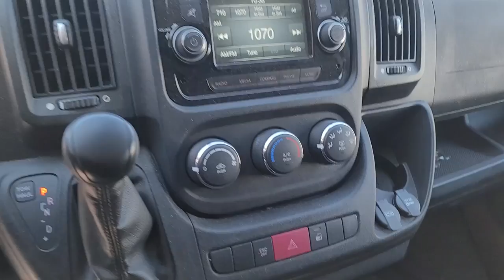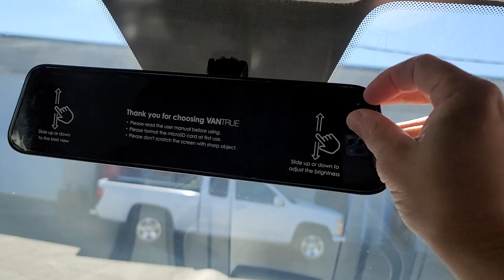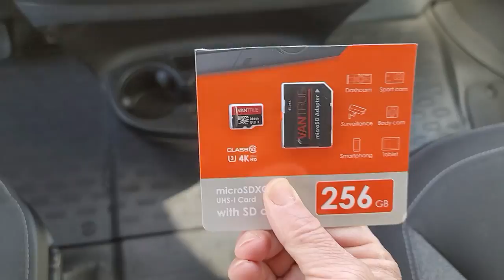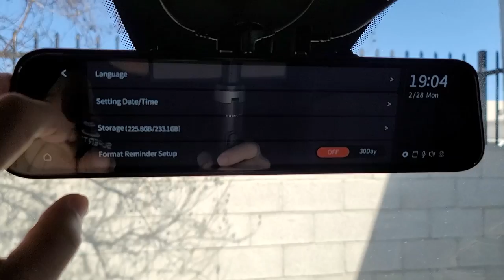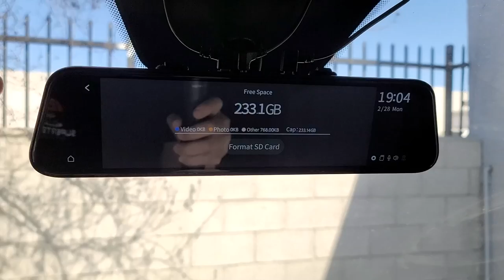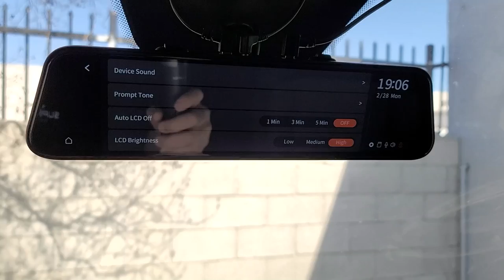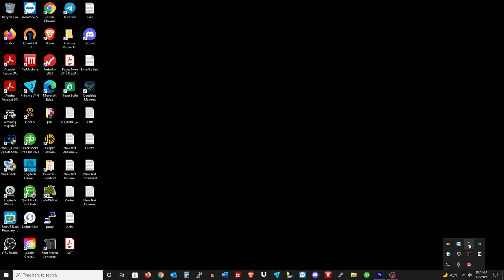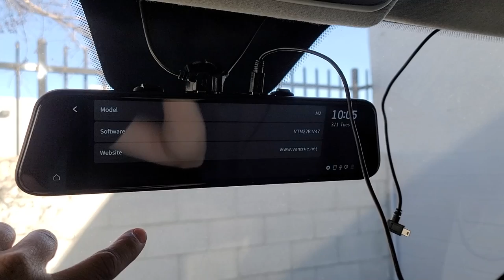Vantrue Mirror 2 Installation and Setup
0:00 Unboxing
4:31 Mirror Installation
5:39 Rear Camera Installation
7:42 GPS and Power Connecting
8:29 SD Card Installation
9:15 Settings
13:46 Updating Firmware
17:24 Driving Test

Welcome to Bazzar Repairs. A channel dedicated to the testing, review, and repair of various devices and electronics. In this video, I'll install, set up, and test the new Vantrue M2 Streaming Dual Dash Cam.

If you would like to support Bazzar Repairs consider donating. We accept the following:
Bitcoin:3Lm9vxiYXUMsaxPqonngGWHYzDUf33XYmU
Ada:addr1qxxxmx8u448vd96ktw2aknfjehuq6cqflln4c8ckqkk5s7t84yndmyn2f35mthkrcupn2mmsgyzpxydx5a4petpxfrgqaxvuhf
Ethereum:0x72AB6547Ee820299D843F38147D017CA817b4a6f
LiteCoin:ltc1q3u7jlzv2cljl690zkz2thpedn0y3jr33qllfw2

Discord. BazzarRepairs Server
Telegram. @BazzarRepairs